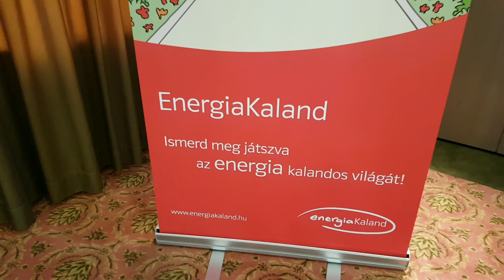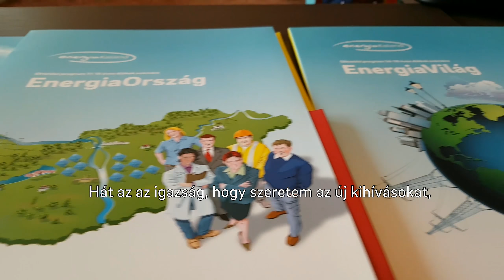Az Energia Nagy Kalandja folytatódik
E.ON-os önkénteseink készen állnak, hogy a legkorszerűbb pedagógiai módszerekkel tarthassanak rendhagyó energiaórákat általános és középiskolákban.
És ha szeretnétek, az EnergiaKaland 🤖 robotunk is szívesen velük tart.